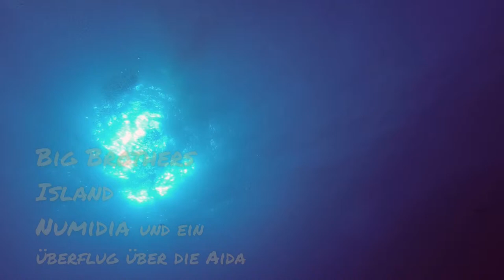Big Brothers Island TG2 Numidia (replaced by